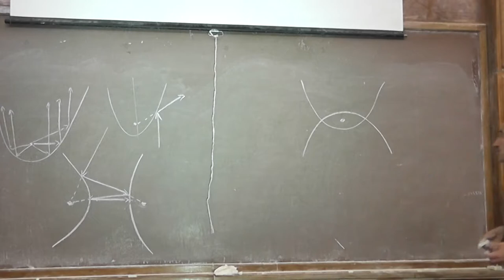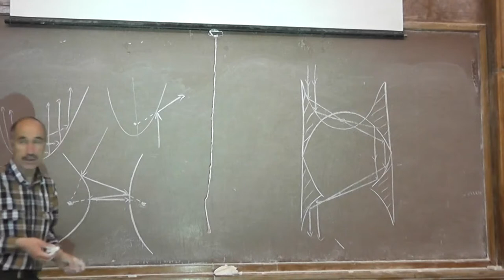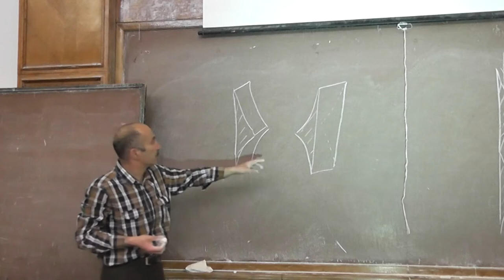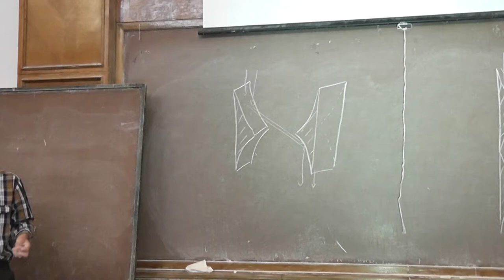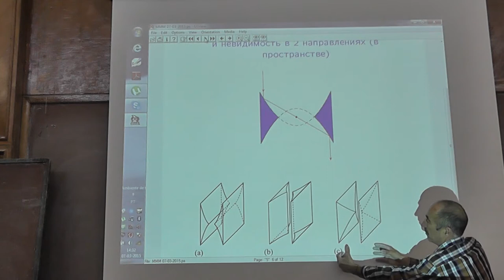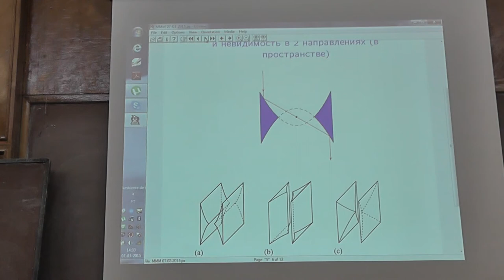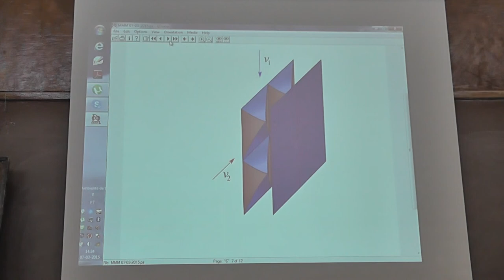4 Невидимость в двух направлениях